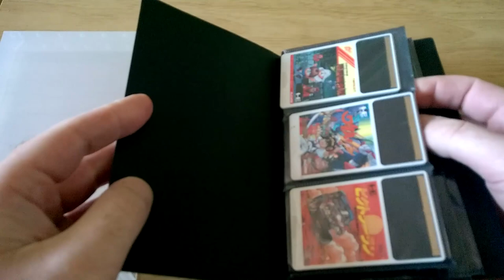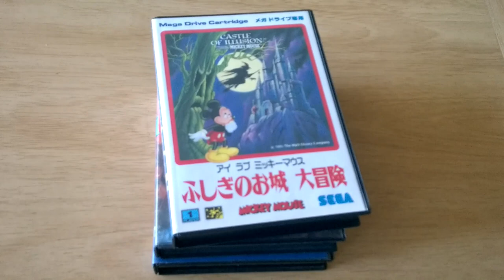Snes Chat: Retro Gaming update/BatmanvSuperman & Deadpool thoughts (Spoilers)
Welcome to Snes chat where I let you know what's happening in my life.

In this video I talk about the future of my retro gaming. I also give my thoughts on Batman v Superman and Deadpool.

Btman v Superman Wonder Woman theme copyright Warner Bros/DC

Shiny Life by jjoon copyright newgrounds.com

If you enjoyed the video please give it a thumbs up :)